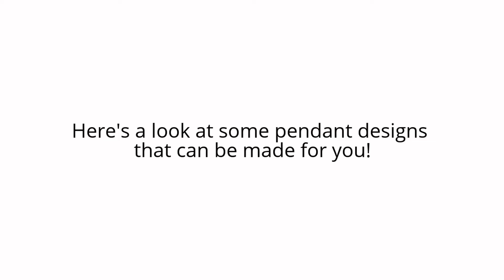Get To know B.A.C. Artist Thomas Padula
Broward Art Club Artist: Thomas Hunter Padula

Thomas is a 28 years old Crystal Healer and Holistic Medicine Mentor who was born in Massachusetts and raised right here in Fort Lauderdale, Florida.

Crystal Healing

Today Thomas is an energy worker who works with gemstones, rocks and minerals to achieve energy balance, wholeness and to align the body’s many energy fields and levels. Three things that guided him and helped him stay creative were the fascination with the magic of Crystals and the admiration and support of his friends and parents Traci and James, who constantly remind him to just keep going, cause one day you’ll get to where you want to be!